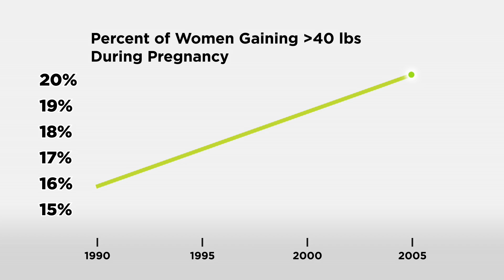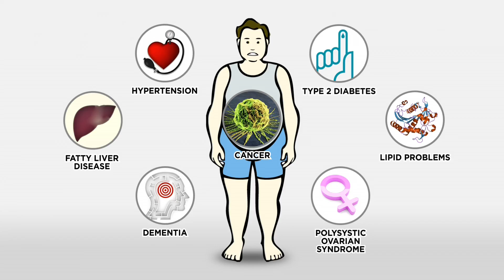The Skinny on Obesity (Ep. 5): Generation XL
An unnerving trend of obese infants is just one indication that obesity can be passed on from mother to fetus. This installment looks towards the next generation, with an emphasis on preventive care and pre-natal health. [Show ID: 23719]